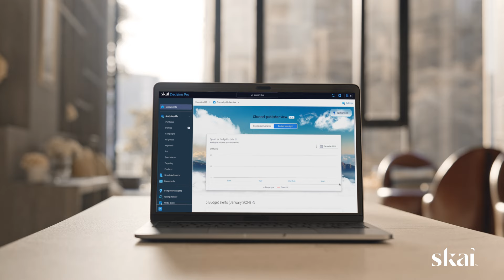Introducing Skai Decision Pro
Not sure if you're looking at the right data when making decisions? With Skai Decision Pro, you can be confident that you're getting the whole picture so you can make the best decisions for your media and for your business.